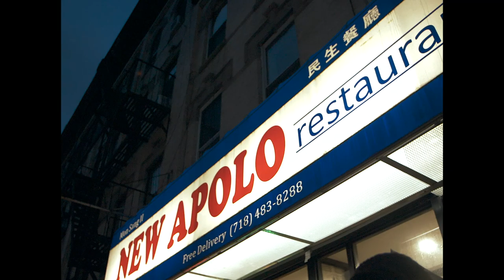Welcome To The Party Remix - Jay Mula ( OFFICIAL MUSIC VIDEO )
Shot By Vintage Modern